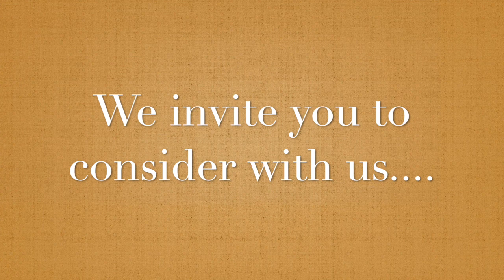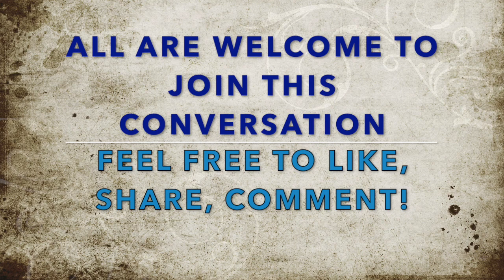March 12th 2019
We continue our discussion on worry & anxiety.